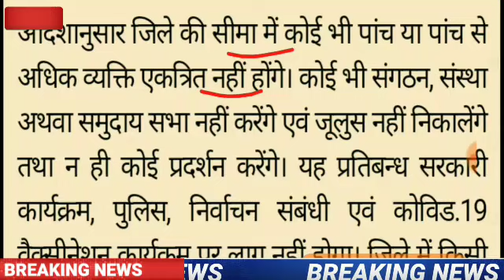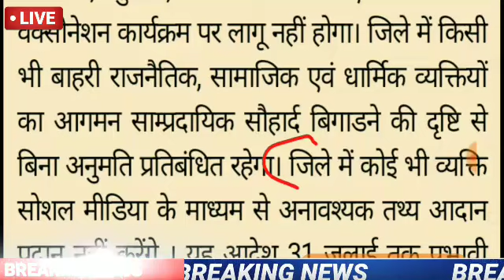राजस्थान में 31 जुलाई तक धारा 144 लगी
राजस्थान सख्त लॉकडाउन में आई बुरी खबर।सीएम गहलोत ने ली मीटिंग

राजस्थान में लॉकडाउन को लेकर सीएम गहलोत की मीटिंग में निर्देश।